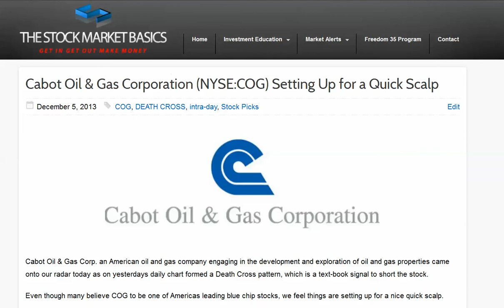Cabot Oil & Gas Corporation (NYSE:COG) Setting Up for a Quick Scalp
Cabot Oil & Gas Corp. an American oil and gas company engaging in the development and exploration of oil and gas properties came onto our radar today as on yesterdays daily chart formed a Death Cross pattern, which is a text-book signal to short the stock.
Even though many believe COG to be one of Americas leading blue chip stocks, we feel things are setting up for a nice quick scalp.